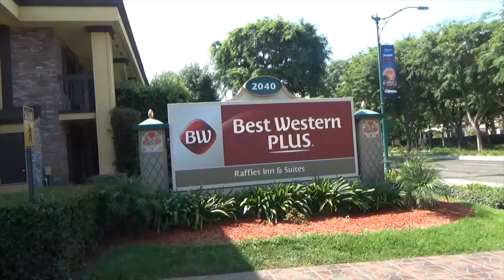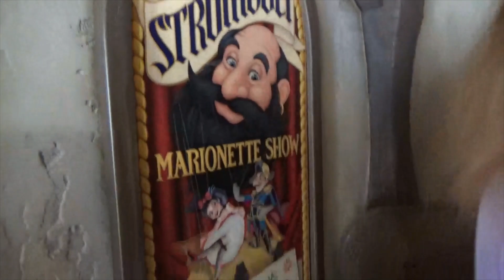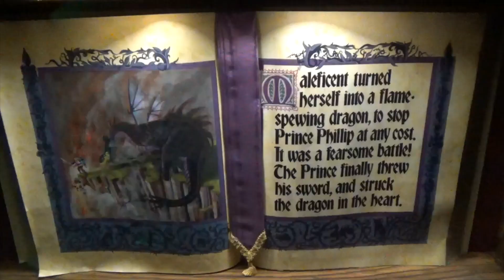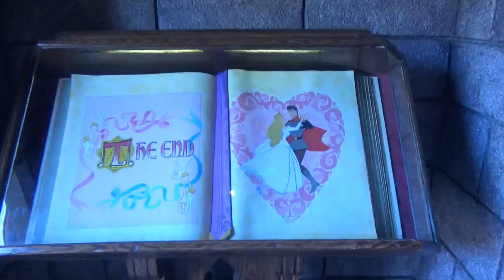Vlog disneyland resort Californie Partie 2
Nous voilà de retour avec la suite de nos vlogs à Disneyland Resort Californie !

Notre pc à fait une petite crise et il a décidé de supprimer tous les fichiers et également tous les montages qu'on avait presque terminés donc évidemment ça nous a pris pas mal de temps pour tout recommencer !

Donc après tout ça, voilà enfin notre deuxième vlog , bon visionnage et laissez vos commentaires !

Bisous, The Princess & The Frog.

Insta de la chaîne : @theprincessandthefrogytb
Insta Disney Elodie : @sleepingbeautyprincess25
Insta Héloïse : @hlose_circus_